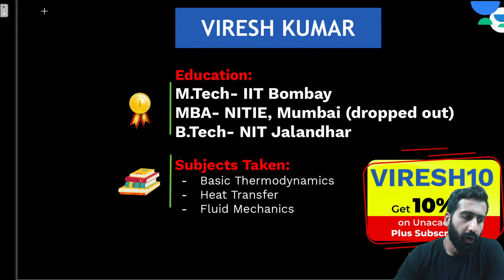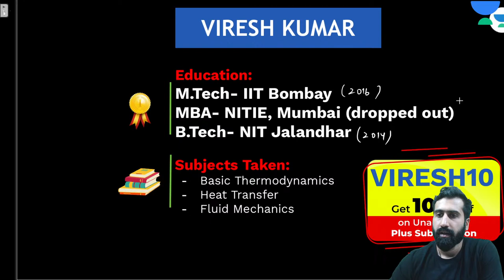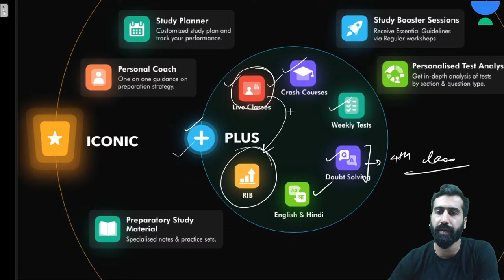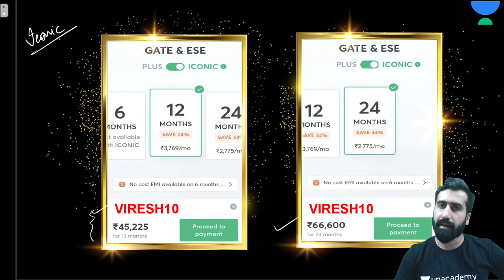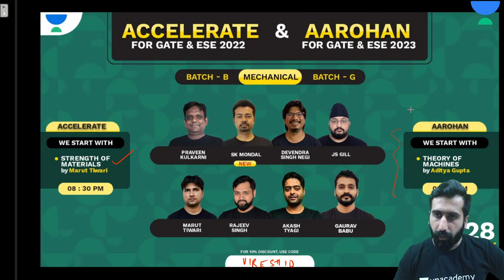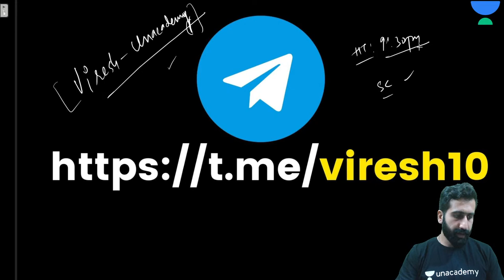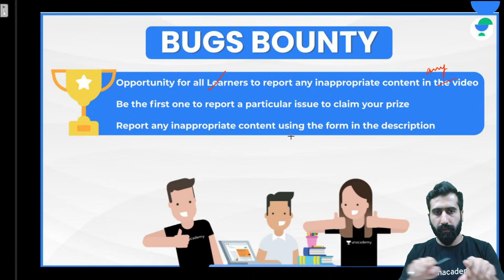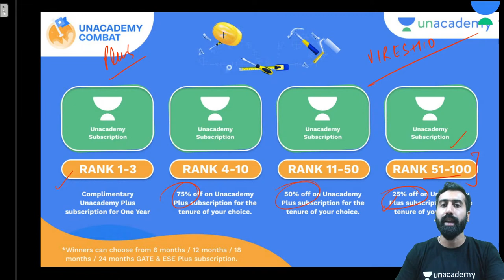Specializations You Can Apply in IITB and IITM through XE | Career Counselling Series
In this session, VireshKumar Sir has arranged a SpecialSession for all the GATE/ESE aspirants. Get to know - "Specializations You Can Apply in IITB and IITM through XE " because only covering the syllabus is not enough for the top gate rank. So here Sir will give you a lot of tips and tricks to crack the GATEExam

Viresh Kumar's sir and other Top Educators take classes on Unacademy App.

Unacademy Subscription Benefits:
1. Learn from your favourite Educator
2. Dedicated DOUBT sessions
3. One Subscription, Unlimited Access
4. Real-time interaction with Educators
5. You can ask doubts in the live class
6. Limited students
7. Download the videos & watch them offline.

Get the GATE & ESE Iconic Advantage:
1. Personal Coach.
2. Study Planner & Bi-weekly Reviews.
3. Dedicated Doubt Clearing Space.
4. Personalized Test Analysis.
5. Study Booster Sessions.
6. Preparatory Study Material.
7. All the Unacademy Subscription Benefits